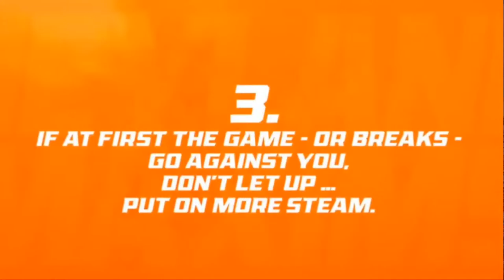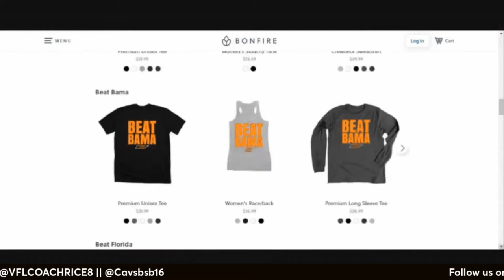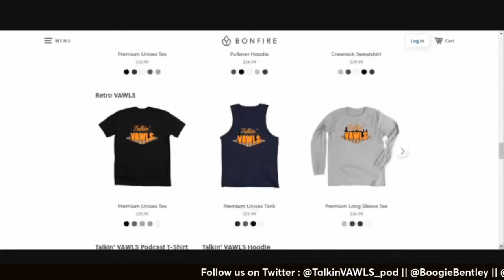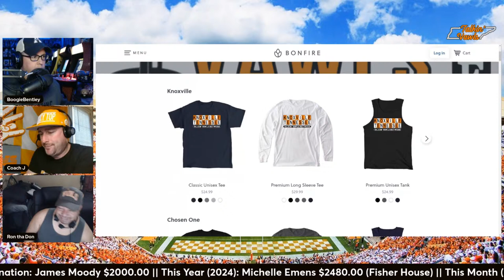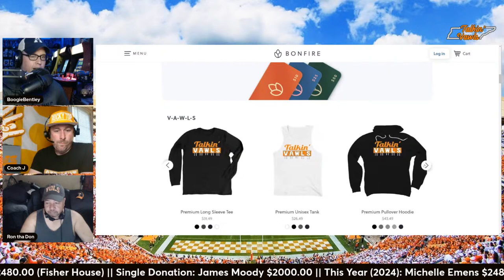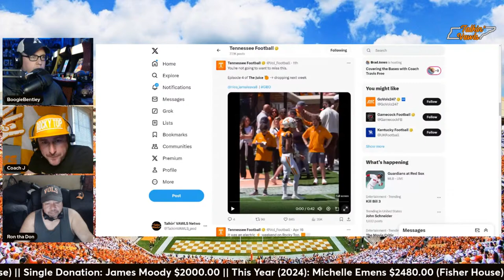Talkin' VAWLS LIVE with Jamal Wallace + Spring 2024 Fan Call-In Show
Show Jamal Wallace some support on his social media...